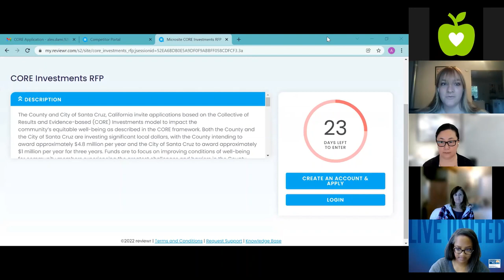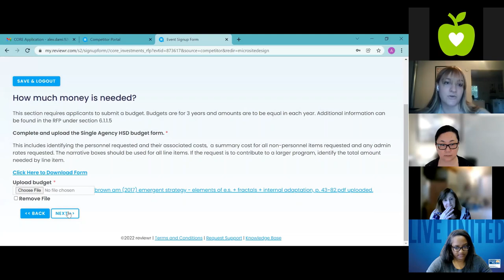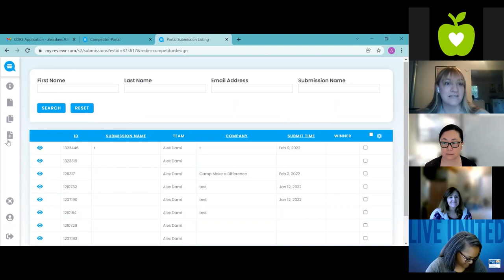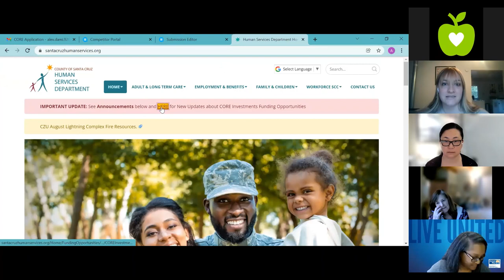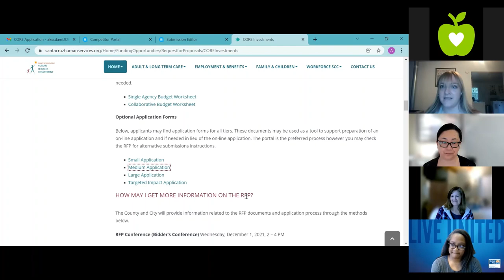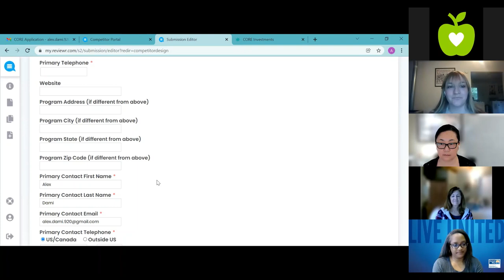Hora de oficina de ayuda técnica sobre Reviewr (09/02/22)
Fecha: el 9 de febrero, 2022

Las Horas de Oficina de Grupo son sesiones de aprendizaje informales (es decir, sin capacitación o presentación estructuradas) para agencias que están preparando solicitudes para financiamiento CORE. Los participantes hicieron preguntas sobre cómo usar Reviewr, la plataforma para solicitudes de propuesta de CORE por internet, y el personal del Condado y otros participantes compartieron ideas y recursos.